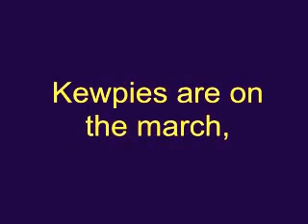On Sons of Hickman (Hickman High School Fight Song)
Composed and written by Mr. C. M. Stookey in 1944, "On Sons of Hickman" (a.k.a. Kewpies on the March) is the school fight song for David H. Hickman High School in Columbia, Missouri.  in 2014, D.H.H.H.S. is celebrating this year as the 100th year for their mascot being the Kewpie (when it was still Columbia High School located in the current Jefferson Middle School building).  It is firmly believed that Hickman High School is the only High School in the United States (and possibly the world) to have the Kewpie as its mascot.  The song is the property of Hickman and is reproduced here for the enjoyment of Kewpie Alumni everywhere. Go KEWPIES!